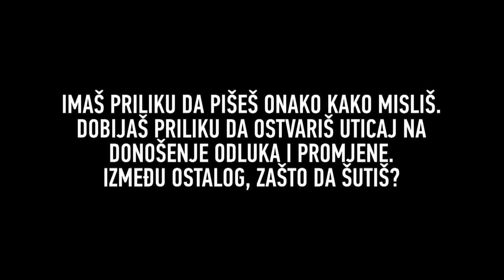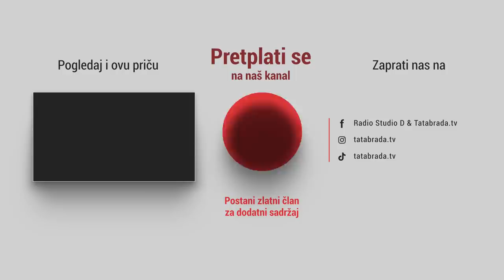Sanela i njeno 3 djece ulažu u stočarstvo!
Rijetko kada imate priliku da objavite tekst/video/fotografiju na nekom mediju. Ovo je savršena prilika da OBJAVIŠ svoju priču na Jednostavno je!
Medijski sadržaj će biti pogledan nekoliko hiljada puta!Ako gdje zapnete s pisanjem teksta, ne brinite, osobe iz njihove redakcije će Vam pomoći. Nema razloga da ne objaviš!

Sanela Bojić
Zabrđe bb, MZ Gračanica
75270 Živinice BIH

Devizni račun: BBI BANK
BA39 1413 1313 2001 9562
swift: BBIBBA22

Raiffeisen bank
BA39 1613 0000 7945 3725
SWIFT: RZBABA2S

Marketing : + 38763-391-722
ĆEHAJE B.B,
Srebrenik 75350